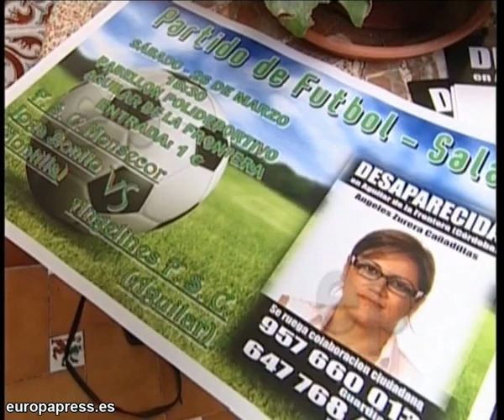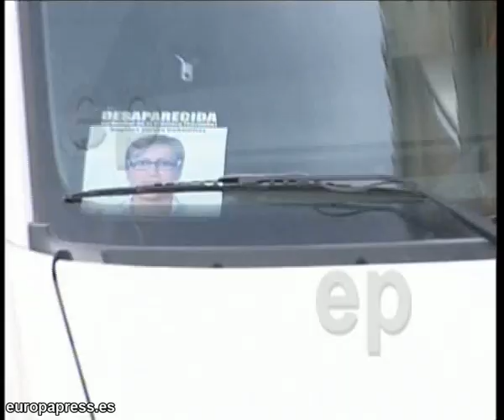Declara como imputado el exmarido de una desaparecida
Ángeles Zurera despareció hace tres años en la localidad cordobesa de Aguilar de la Frontera. Todavía hoy no hay ni rastro de ella. La jueza que instruye el caso ha llamado a su exmarido a declarar como imputado.